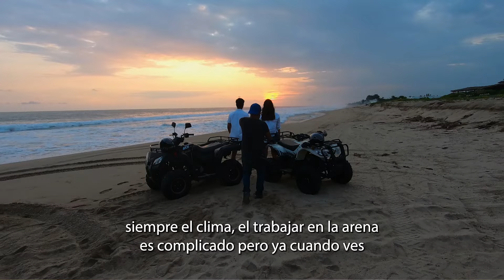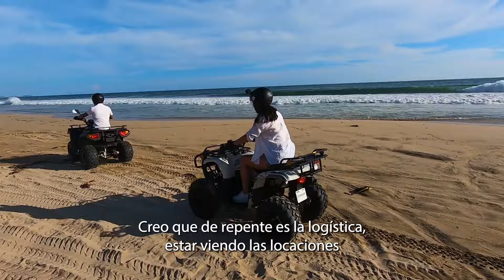Así vivimos la grabación del spot de la nueva imagen de nuestras ATV🏍️😎👇